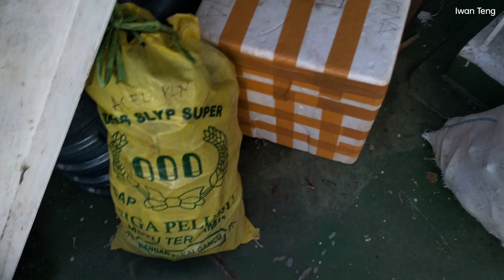Dari pulau batang dua ternate menuju Bitung Manado.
perjalanan panjang 2hari 2 malam Ternate batang dua bitung.